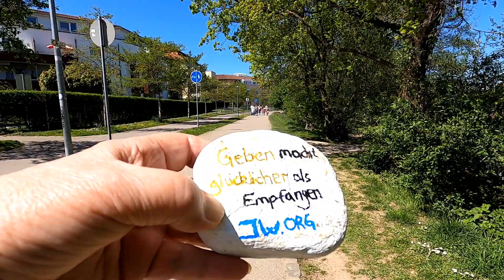Endlich Frühling/ Seepark Freiburg im Breisgau/ Schwarzwald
Ich bin mit euch im Seepark in Freiburg. Die Bäume blühen, die Wiesen sind mit Blumen übersät, die Wasservögel wärmen sich in der Sonne und die Menschen haben alle ein Lächeln im Gesicht, endlich haben wir Frühling und die warmen Sonnenstrahlen tun allen gut, Mensch , Tier und Natur.

🎬Meine Magix Videoberabeitungssoftware
- Meine Video-Kamera, Go Pro, Hero 8
- Ersatzakku mit Ladegerät original Go Pro
- Micro SD Karte (128GB)
- Ersatz Akku, Original Go Pro
- 3 Achsen Gimbal Hohem iSteady Pro 3 Action Kameras Gimbal Handheld Gimbal kompatibel mit GoPro 8/7/6/5/4/3, DJI Osmo Action,